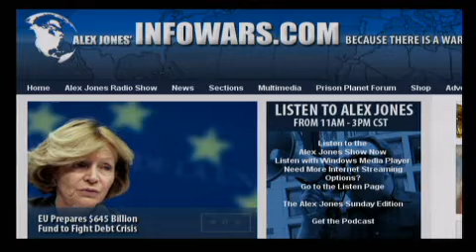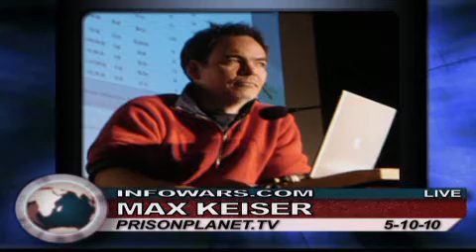The Alex Jones Show L I V E - May 10th 2010 - Part 1 of 16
Alex talks about the recent plunge of the Dow and other financial issues with film-maker, broadcaster and former broker and options trader Max Keiser. Max is the host of On the Edge and the financial tabloid the Keiser Report. Keiser formerly hosted The Oracle with Max Keiser on BBC World News. Alex also talks with economist, author, documentary film maker, businessman and former Austin City Council member George Humphrey in-studio.